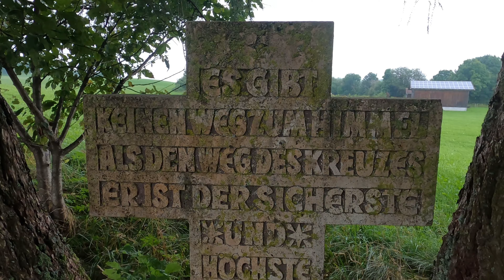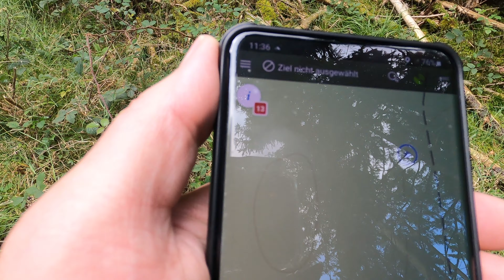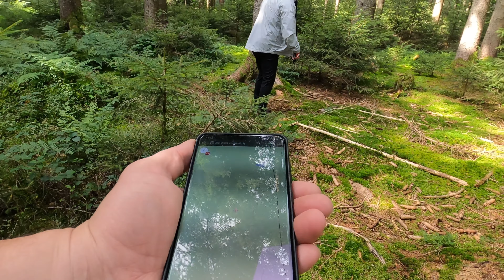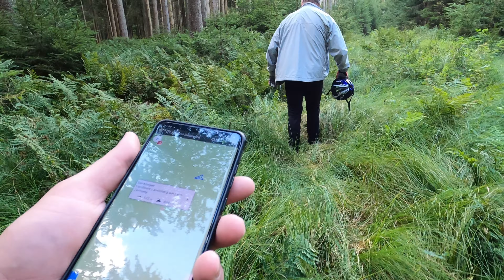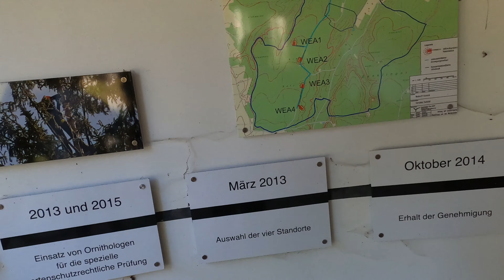Radtour zum dem höchsten Punkt im Landkreis Landsberg am Lech, dem SNOWFEX Punkt | 4K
Aufgrund unserer zuneigung zu Bergen, suchen wir nun in unserem Landkreis mal den höchsten Punkt. Radtour und Wandern bestimmen den Tag. Mit einem Besuch bei den Windrädern.
Viel Freude.

0:00 - 4:11 Auf aufs Radl bei Denklingen zum Sachsenrieder Forst.
4:12 - 8:03 Ab ins Holz und entdecken des höchsten Punktes
8:04 - 10:48 Radtour an den Windrädern vorbei und über Frankenhofen zurück